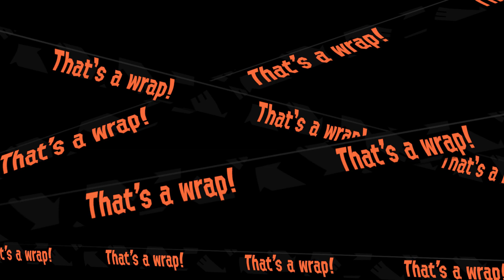GOLDEN EGGS! | Splatoon 2: Salmon Run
Getting those golden eggs for those dollars! That shirt would look pretty fresh on me...

Click that bell icon to always be notified of when I post a new video!